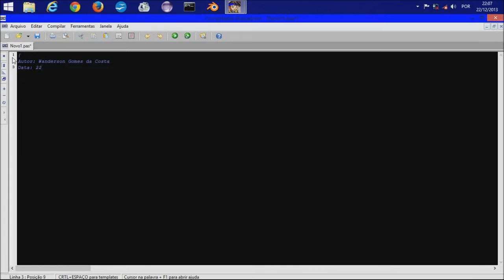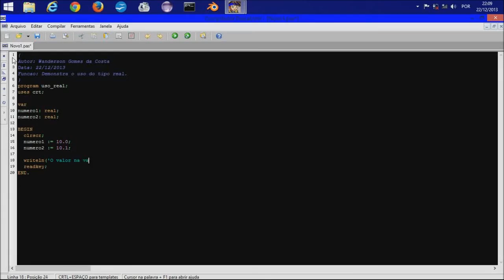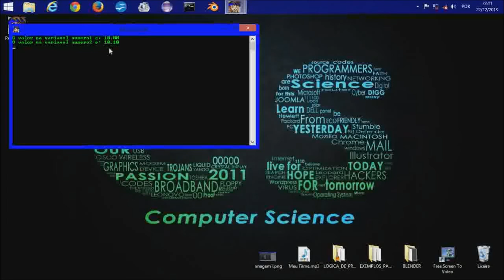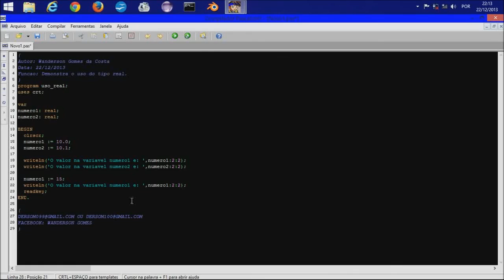Curso de Algoritmos (Pascalzim) - Lógica da programação Vídeo Aula 04